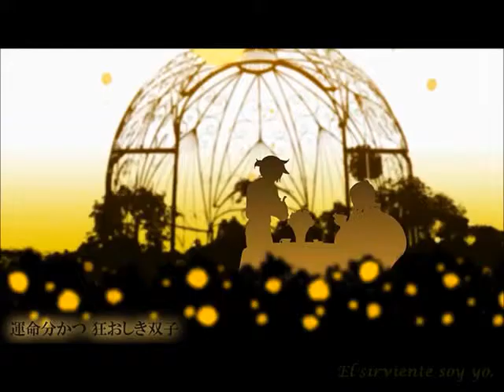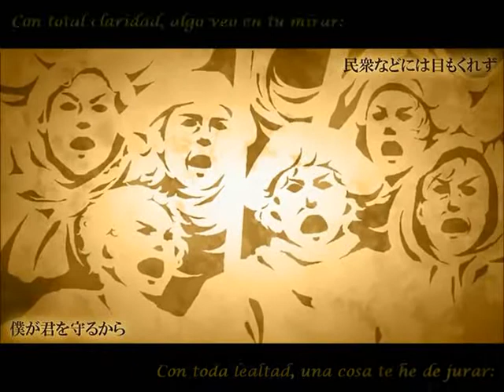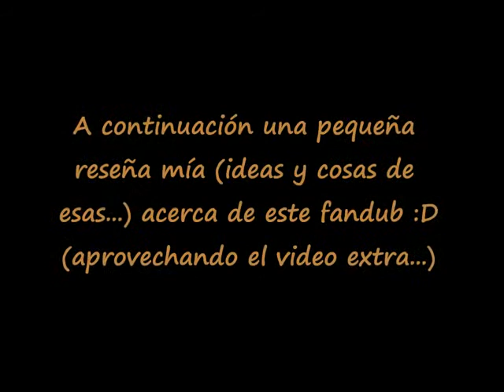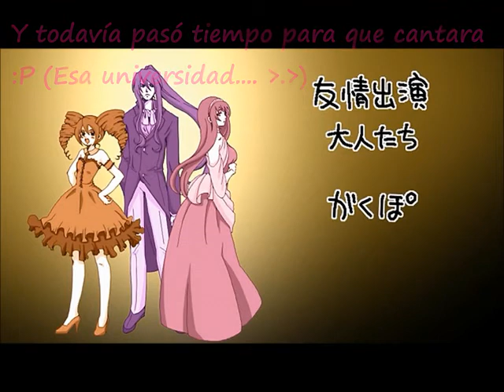[Fandub Latino] Vocaloid 02-Kagamine Len & Rin - Servant of Evil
Al fin se me hizo, al fin se me hizo :B
ese año y unos meses de espera valió la pena!! y no lo digo por la calidad de mi voz ni eso... qué va, canto de la patada :'D pero sí hice el fandub de la canción que siempre quise hacer TwT qué cosas...
Buaaa, quería subirlo con la calidad original (HD: 1440 x 1080) pero el video está tan pesado que youtube se tardaba para subir -.- y yo como una niña ocupada... mejor lo comprimí :C así que lo siento si la calidad esta media chafa...

PD: Si deseas decirme "cantas de la patada", "tu voz parece de corneta", "no sirves para esto", "cantar no es lo tuyo" o frases afines. te digo de una vez: Ahorrate tiempo y esfuerzo tecleando esas frases, que aparte de no contribuir a nada, dice de ti como alguien que no sabe como llamar la atención de otros... y créeme, ya sé tratar personas como tú así que... mejor ahorremonos momentos irritantes y bochornosos como ese, sale? ;)